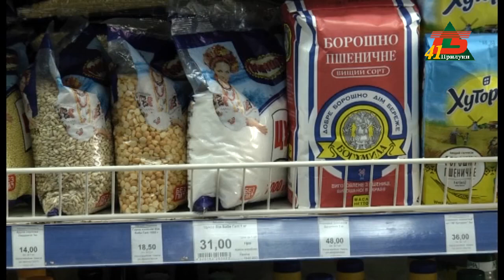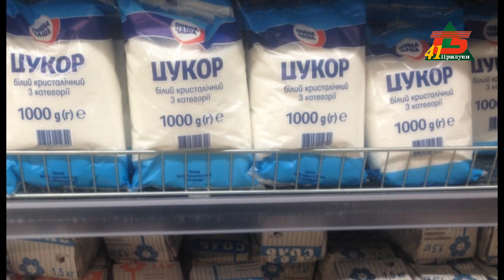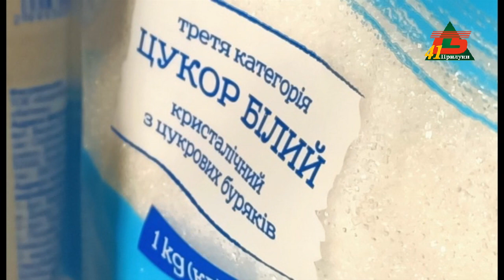Почім солодке життя